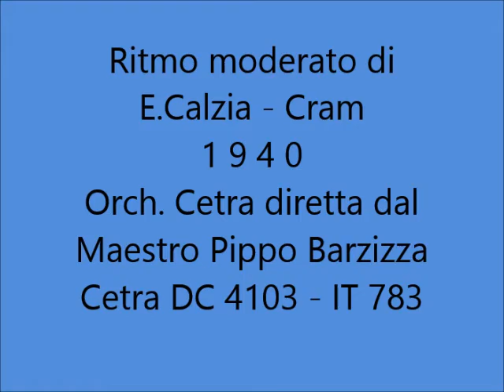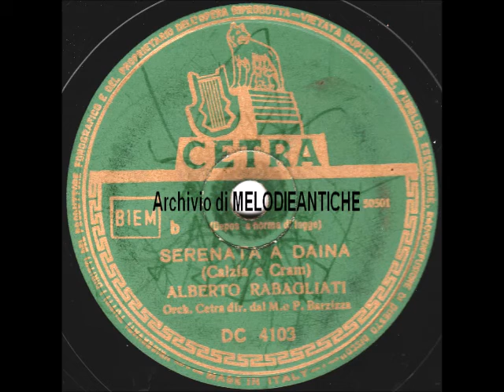Alberto Rabagliati - Serenata a Dàina (con testo)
ALBERTO RABAGLIATI - SERENATA A DAINA; ritmo moderato di E.Calzia - Cram; 1940; Orchestra Cetra diretta dal Maestro Pippo Barzizza; Cetra DC 4103 - IT 783.

TESTO:
I.
Vedo in cielo
mille stelle,
le più belle
con te...
Ma tra tutte
d'ogni stella
la più bella
sei tu...
 (Ritornello)
Dàina,
nel tuo sorriso...
Dàina,
c'è il paradiso...
La tua bocca
è un dolce fior
e chi la tocca
prova allor
un fremito d'amor.
Dàina,
tutta la vita...
Dàina,
sarà squisita!
E sol per me
io voglio da te:
così poter sognare
Dàina,
vicino al mio cuor...

BIOGRAFIA (Wikipedia)
Alberto Rabagliati (Milano, 26 giugno 1906 – Roma, 7 marzo 1974) è stato un cantante e attore italiano. Fu il primo divo della musica leggera italiana famoso in gran parte dell'Europa.
Nel 1927 Rabagliati si trasferì da Milano ad Hollywood dopo aver vinto il concorso per il sosia di Rodolfo Valentino. Rimase negli Stati Uniti quattro anni, ma la sua carriera di attore nel cinema americano non decollò mai. Durante quel periodo ebbe però la possibilità di familiarizzare con i nuovi generi musicali che stavano prendendo piede in America: il jazz, lo swing, lo scat. Rientrato in Europa, intraprese la carriera di cantante. Dopo una breve esperienza con l'orchestra di Pippo Barzizza, lavorò con l'orchestra cubana Lecuona Cuban Boys, esibendosi con il volto tinto di nero e portando al successo la canzone Maria la O. Durante una serata con i Lecuona Cuban Boys, incontrò Giovanni D'Anzi, che gli propose di fare un'audizione per l'EIAR. In breve tempo Rabagliati divenne una celebrità della radio italiana, al punto da arrivare ad avere, nel 1941, una trasmissione tutta sua. Ogni lunedì sera l'EIAR mandava in onda Canta Rabagliati, dove il cantante riproponeva i suoi pezzi più famosi, come Ma l'amore no, Mattinata fiorentina, Ba-ba-baciami piccina, Silenzioso slow, Bambina innamorata, Amigos vamos a baillar, Guarda un po', Ho perduto i tuoi baci. Divenne così famoso da essere addirittura citato nei testi delle canzoni La famiglia canterina, Quando canta Rabagliati, Quando la radio (scritta dal maestro Carlo Prato). Il pubblico femminile andava in visibilio per lui, e lo ricopriva di rose ad ogni esibizione. In un'epoca in cui l'esterofilia era bandita, al divo Rabagliati era concesso perfino di mantenere uno stile americaneggiante; anzi, il governo fascista decise di sfruttare la sua popolarità scegliendo una sua canzone, C'è una casetta piccina (sposi), come inno della campagna demografica. L'enorme fama raggiunta come cantante fece ripartire anche la sua carriera di attore. Dal 1940 al 1965 recitò in una ventina di film, tra cui La contessa scalza, Montecarlo, Il vedovo, Signore & signori. Rabagliati fu molto attivo anche in teatro fino a metà degli anni cinquanta, con la rivista e le commedie musicali di Garinei e Giovannini. La sua ultima apparizione pubblica fu nel 1974 al fianco di Mina e Raffaella Carrà nella prima puntata del programma televisivo Milleluci. Poco tempo dopo, Rabagliati morì a causa di una trombosi cerebrale. La puntata venne trasmessa postuma il 16 marzo 1974. È sepolto nel Cimitero Flaminio di Roma, accanto alla madre.